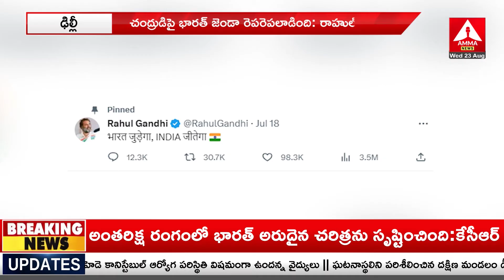చంద్రుడి పై భారత్ జెండా రెపరెపలాడింది :రాహుల్ గాంధీ | Rahul Gandhi | Chandrayaan-3 | Amma News